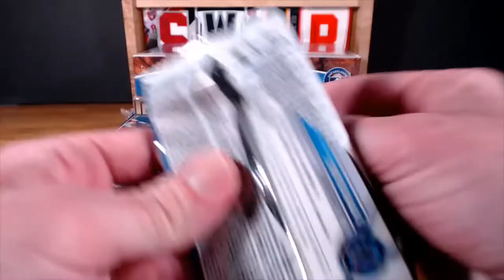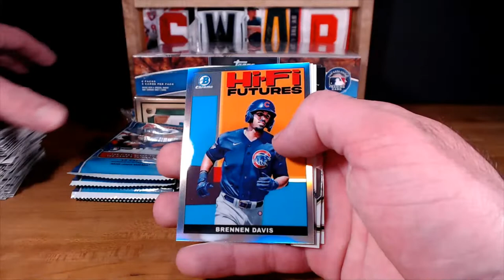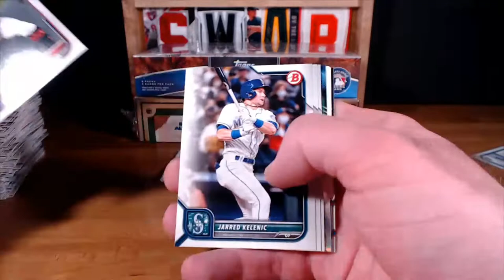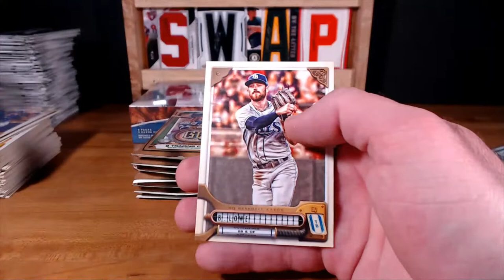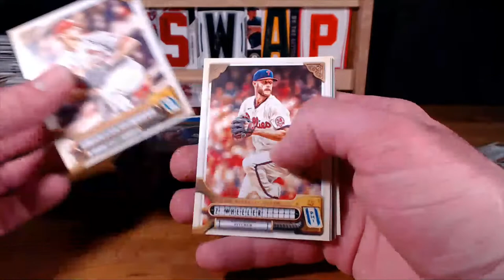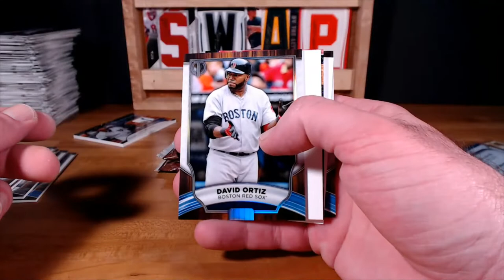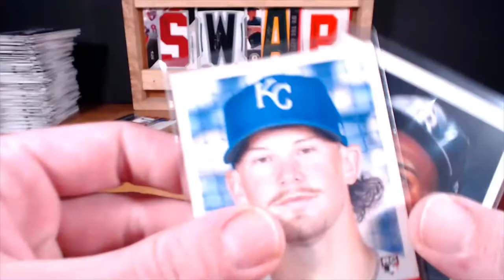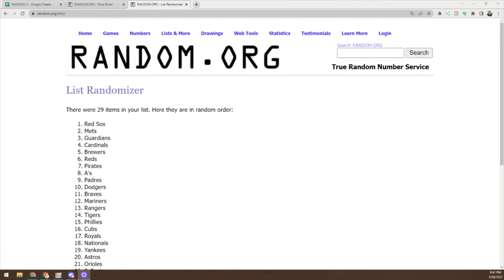2022 MLB MINI MIXER - 5/26